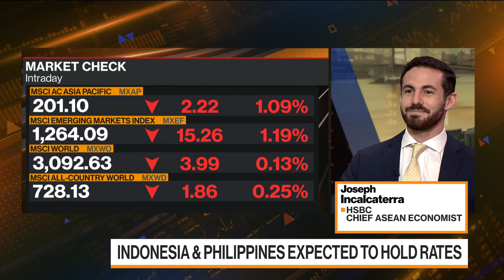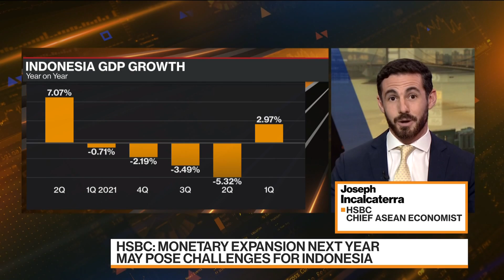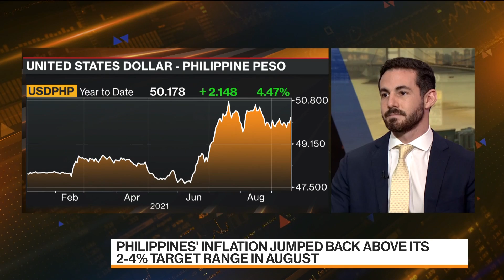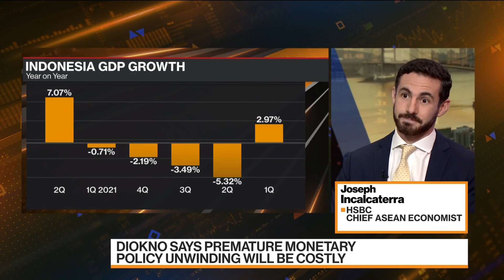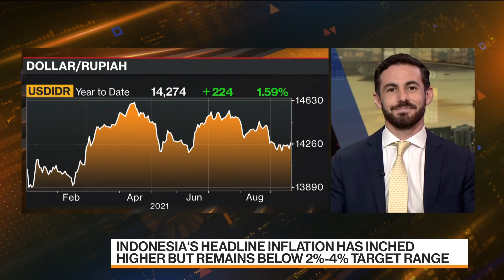Asean Central Banks to Keep Policy Steady: HSBC’s Incalcaterra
Sep.19 -- Joseph Incalcaterra, chief Asean economist at HSBC Holdings PLC, discusses the economic recovery in Southeast Asia, central bank policies and his outlook for the region. He speaks on “Bloomberg Markets: Asia.”